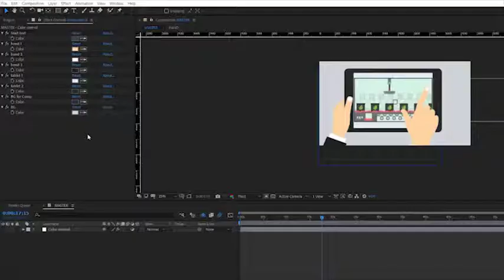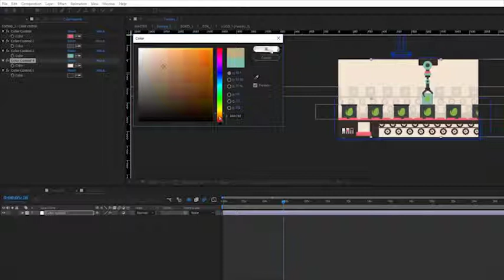Animated factory scenes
Hello, dear colleagues! This project can be used as a single template, and individual scenes for your project!